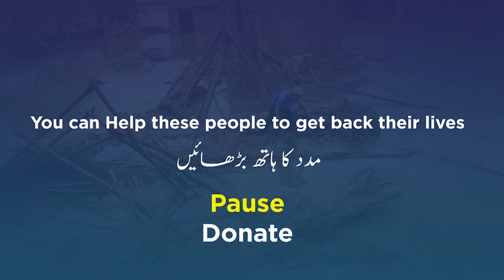Shahbaz Sharif Shocking Statement About Imran Khan Tosha Khana Case | 27 September 2022 | TE2R